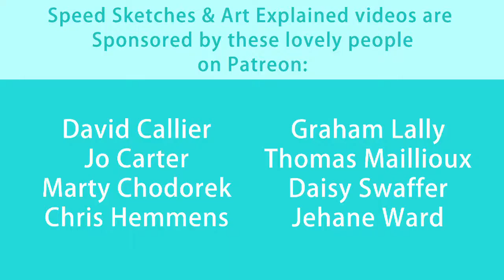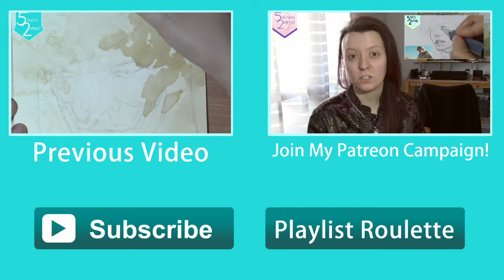Peter Capaldi as The Doctor from BBCs Doctor Who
See Peter Capaldi as The Doctor come to live in this time lapse speed sketch. Seriously, one of my favorite drawings I've done so far for Youtube.

You can also have chances of winning the art in my weekly sketch videos also available to watch on my channel